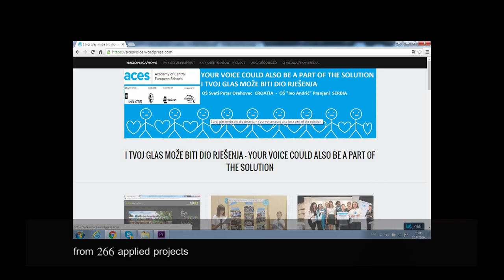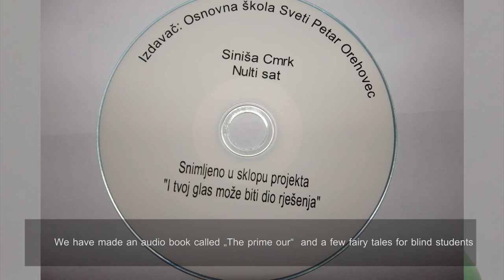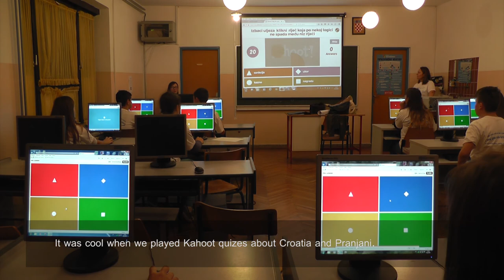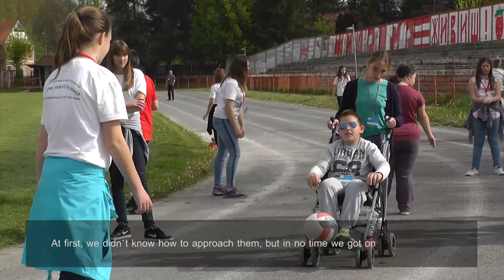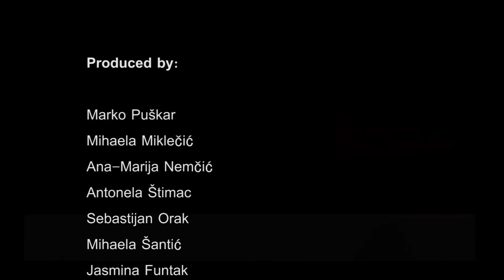Project ACES student exchange final 241116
Film about student exchange in Aces project "Your voice could be part of the solution" -  made by students from school Sveti Petar Orehovec - Croatia.